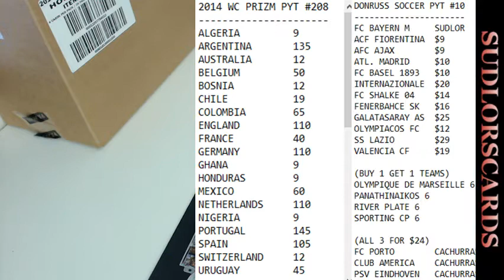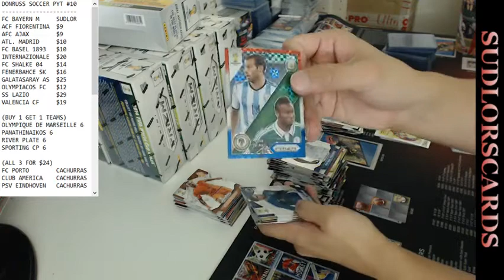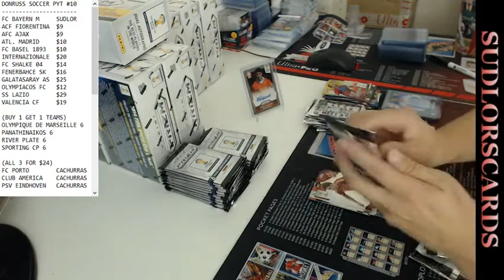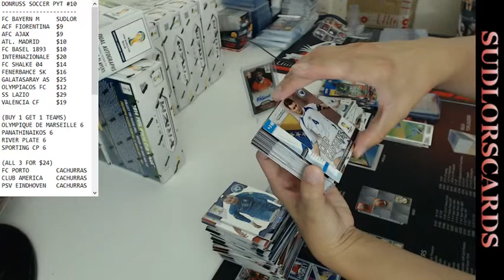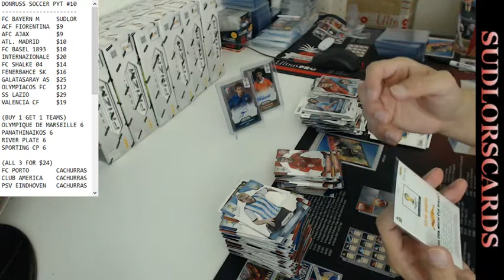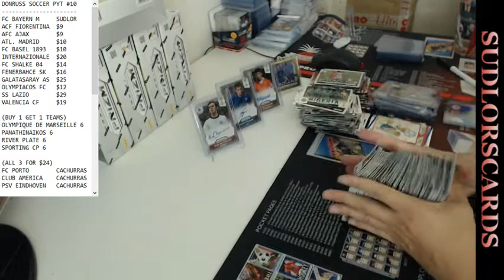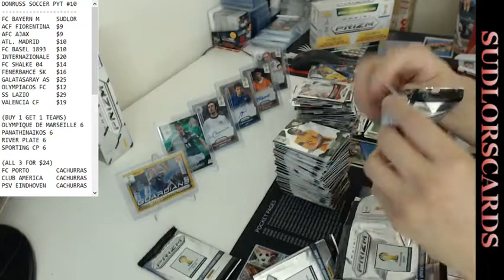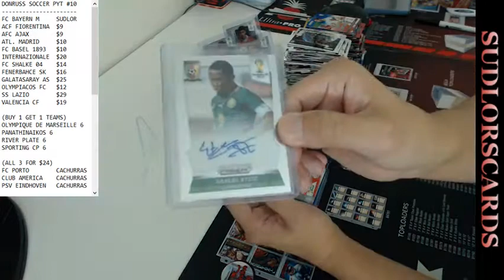2014 PANINI PRIZM WORLD CUP DRAFT #210 (2017 09 04)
TO JOIN MY FUTURE BREAKS PLEASE JOIN MY PRIVATE FACEBOOK GROUP